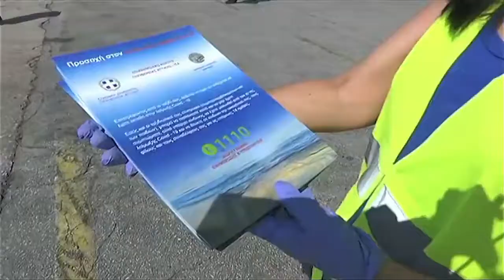Δειγματοληπτικοί έλεγχοι σε επιβάτες κατά την αποβίβασή τους από τα πλοία